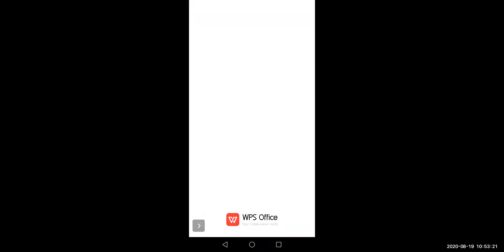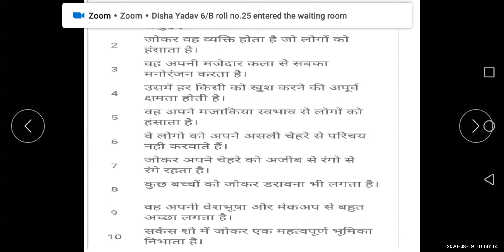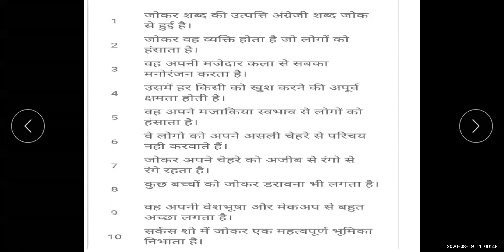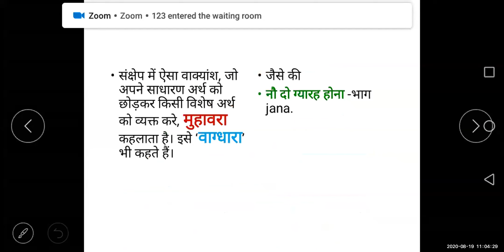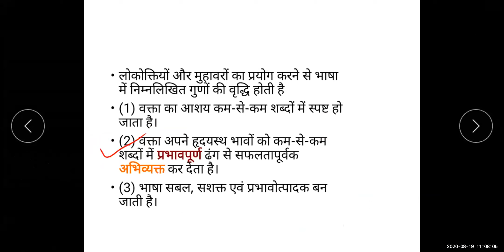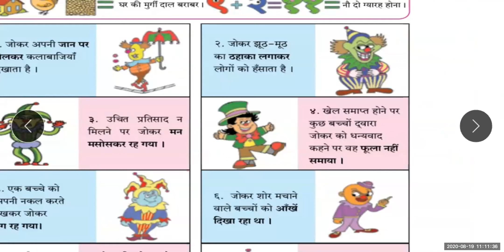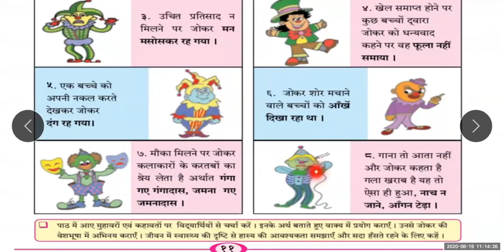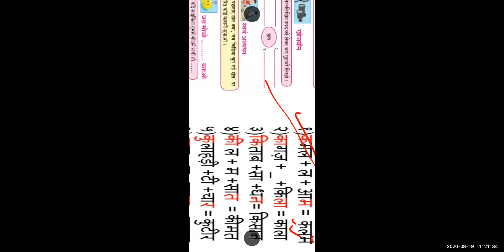VI Hindi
४  जोकर